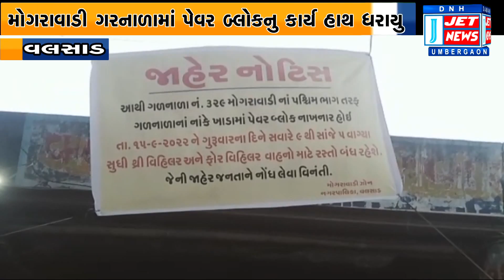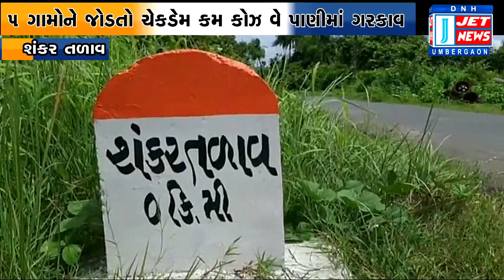14 SEPTEMBER 2022 JET NEWS DAMAN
01:02 મોગરાવાડી ગરનાળામાં પેવર બ્લોકનું કાર્ય હાથ ધરાયુ, વરસાદી અને ગટરની ગંદકીથી રાહદારીઓ હતા પરેશાન

03:25 બાલચોંડી ગામે મોડી રાત્રે જીપ્સમ જેવો પદાર્થ ઠાલવતા 3 ડમ્પર ચાલકોને ગામલોકોએ પકડીને પોલીસને સોંપ્યા

07:31 પડતર પ્રશ્નોના નિરાકરણની માગ સાથે કપરાડાની આંગણવાડી વર્કર બહેનોએ પ્રાંત અધિકારીને આપ્યું આવેદન

09:02 શંકર તળાવ ગામને 5 ગામો સાથે જોડતો કોઝવે પાણીમાં ગરકાવ થતા વાહન ચાલકોનો 5 કિમીનો ફેરો વધ્યો

11:20 માજી સૈનિકના પરિવારને 1 કરોડની સહાયની માંગ સાથે વલસાડ આમ આદમી પાર્ટીનું કલેકટને આવેદન પત્ર